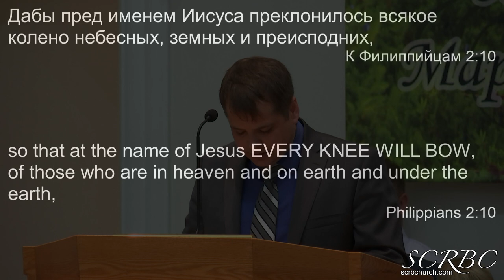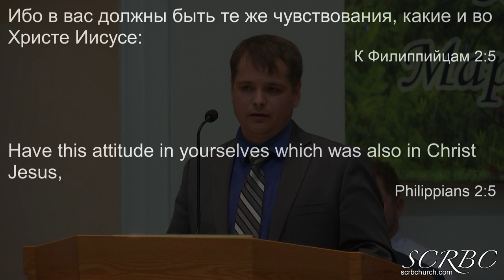04 11 2021 Радость Христова Воскресения И. Жалтыр